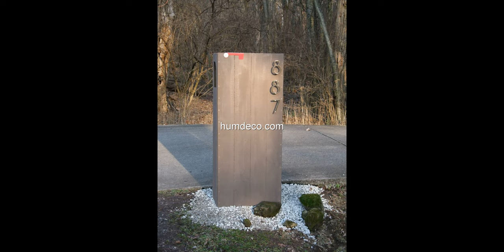Mailbox Unusual Creative DIY Ideas 2020 - Amazing Design Mailbox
This video is a photo slide about Mailbox Unusual Creative DIY Ideas .PHOTO IS FROM INTERNET.If you are an owner of photo please contact me for tag you or if you wish to delete.